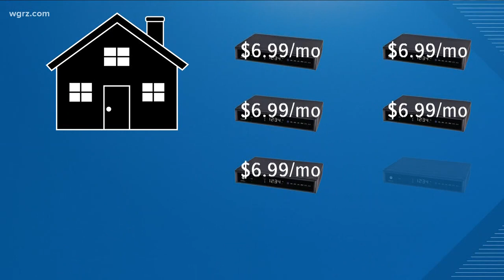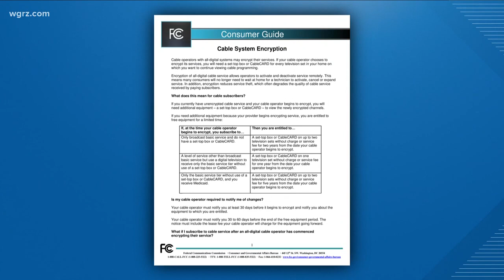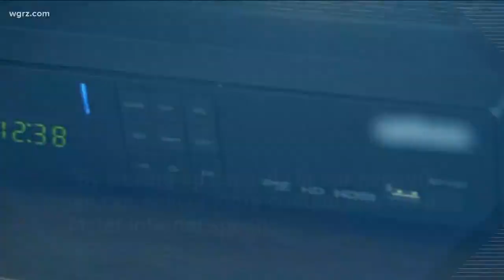Taking Your Questions Directly To Spectrum